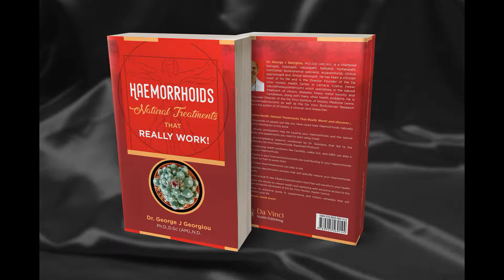Haemorrhoids: Natural Treatments That Really Work!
Dr George J Georgiou, Ph.D.,N.D.,DSc (AM) presents one of his latest books on how to treat haemorrhoids naturally, and prevent them from returning by changing ones lifestyle.

There are many natural protocols discussed, as well as many of the underlying causes of haemorrhoids and what we can do to offload these.